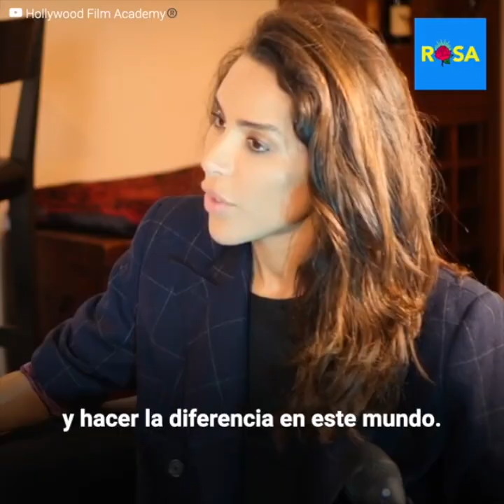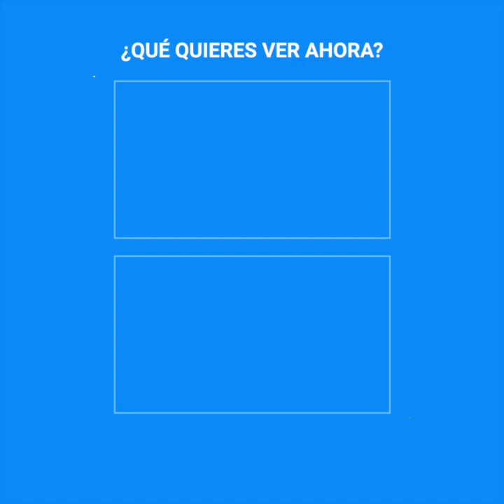Modelo trans tuvo que soportar las burlas por ser novia de Mbappé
Inés Rau creyó haber encontrado el amor de la mano del futbolista Kylian Mbappé, pero con ello también llegaron las humillaciones, por haber nacido hombre, cambiar su género y estar saliendo con la estrella del fútbol mundial.